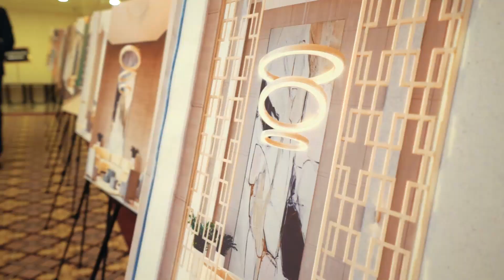PRESENTATION OF RESIDENTIAL COMPLEX «ASTORIA» PART 2